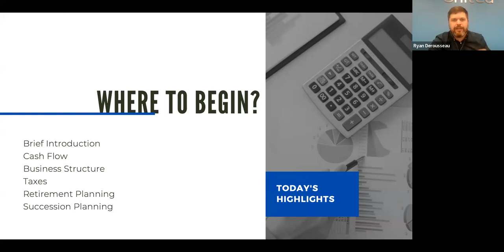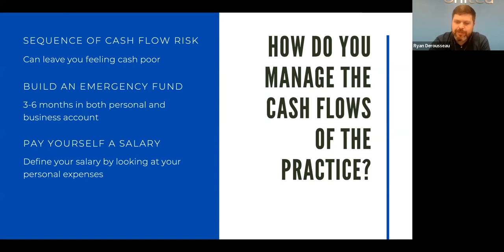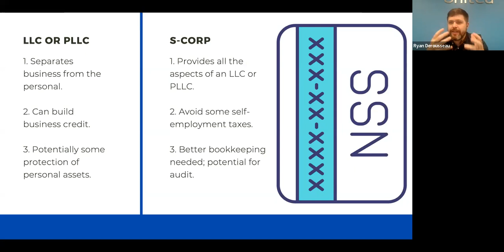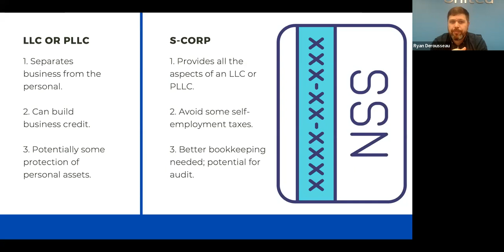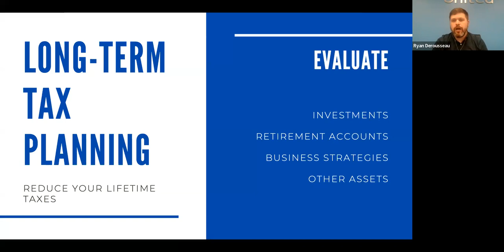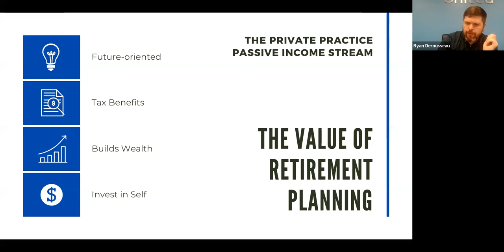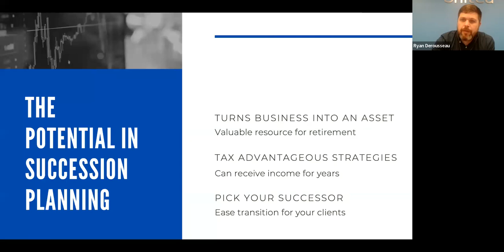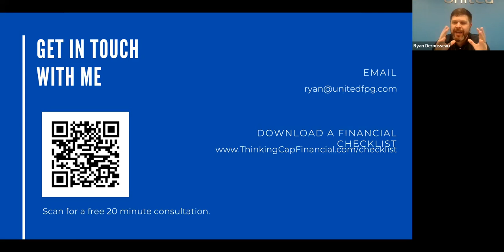Financial Planning for Therapists with Ryan Derousseau, CFP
Join us for an educational webinar with certified financial planner, Ryan Derousseau. When you think about the future of your therapy practice, you may look at growth over the next five years. If you have a long-term mindset, you may even look 10 years or more.

But how your progress impacts your personal finances may be less obvious. Financial planning offers therapists the ability to place your business within your entire financial picture.

Ryan Derousseau is a fee-only CERTIFIED FINANCIAL PLANNER™ at United Financial Planning Group. He specializes in working with therapists, both solo and group practitioners, enabling them to thrive financially while they focus on their clients. You can find more of his thoughts on financial planning at ThinkingCapFinancial.com.